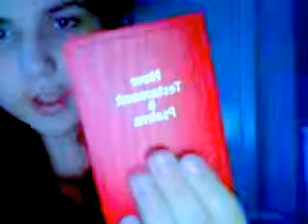READ THE BIBLE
Stop saying pee is stored in the balls and that the earth is flat, make some memes that are actually good please for I am sitting here like, "where yo common sense" tbh.